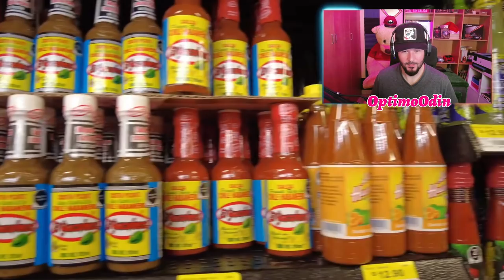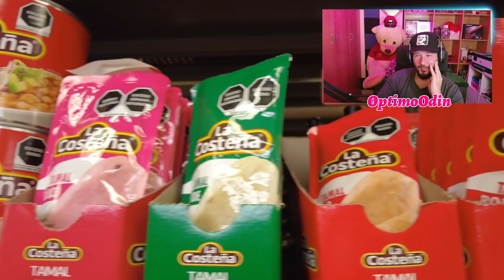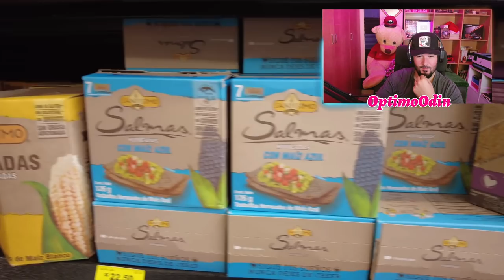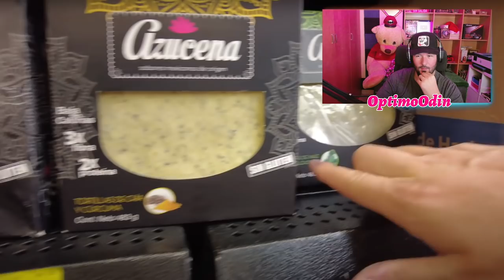REACCIONANDO a SUPERMERCADO MEXICANO **Rusos Reaccionan**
Por que los Mexicanos NACEMOS donde nos da la reching*** gana!

México, Reacción, reaccion mexico, reaccion a mexico, reaccionando.